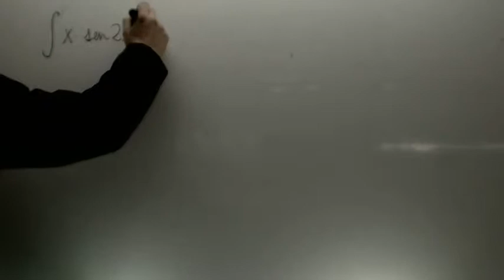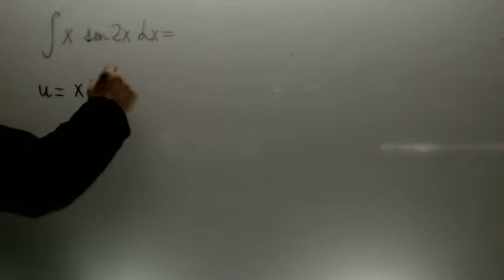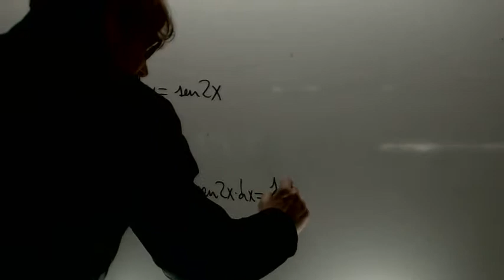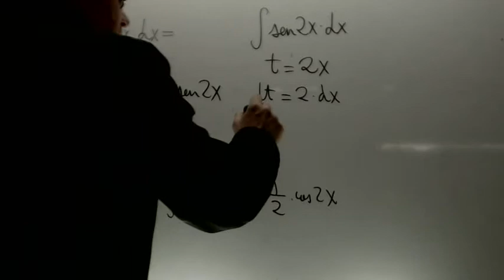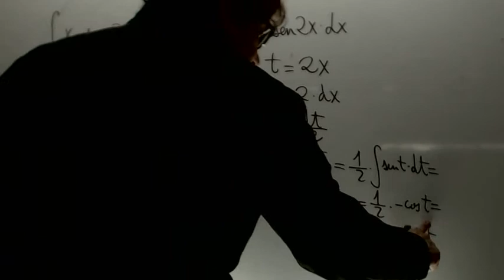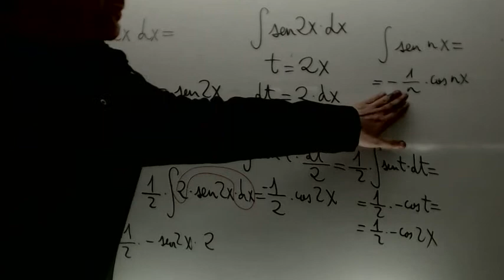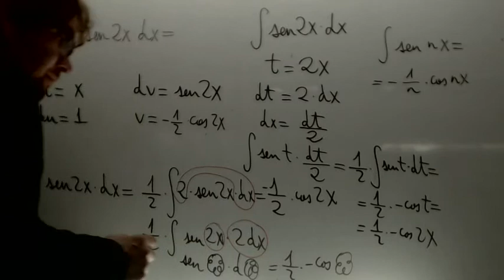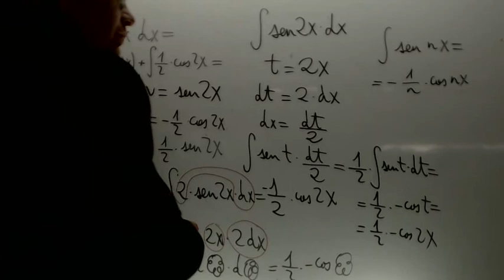Integral por partes Selectividad Matematicas 2 Bachillerato Academia Usero Estepona